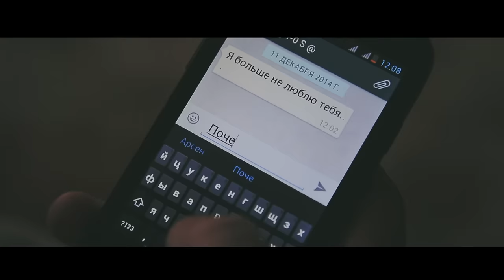Loreen - Everytime (Official Music Video)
Production company: AK Project Group